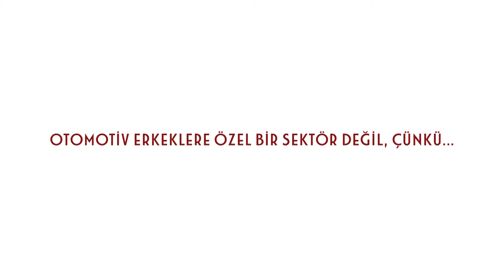Tüm kadınların 8 Mart Dünya Kadınlar Günü kutlu olsun!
Tofaş’ta kadın çalışan sayımız üretim dahil her fonksiyonda artarken, toplumsal cinsiyet eşitliğini desteklemek için üzerimize düşeni yapmaya devam ediyoruz.